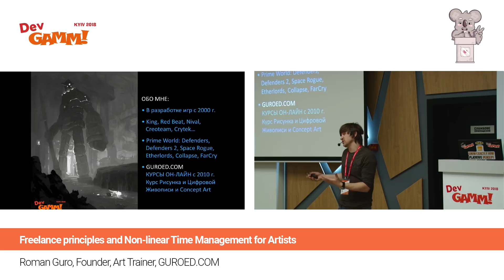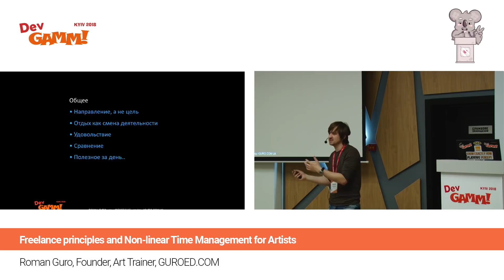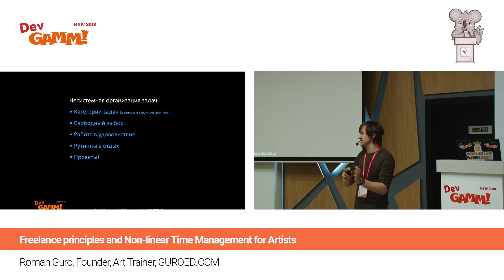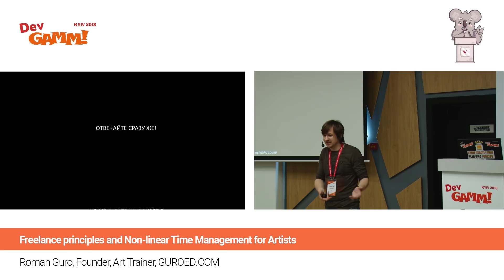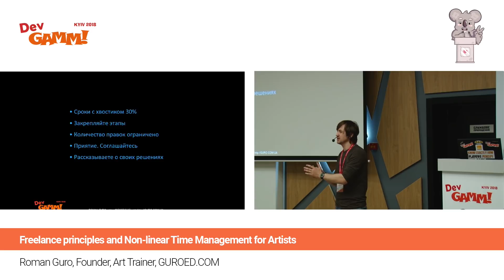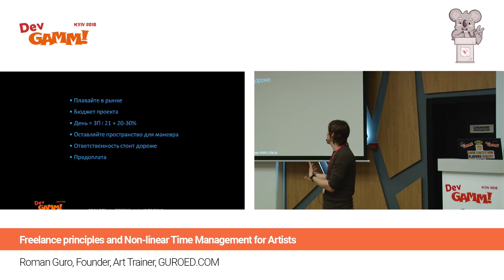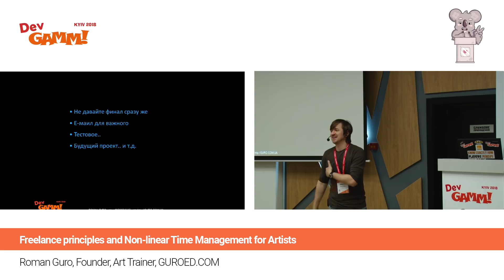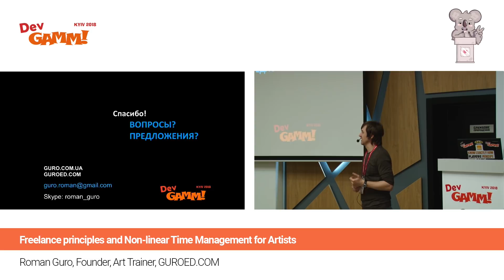Роман Гуро (GUROED.CO) - Фриланс и Нелинейное планирование для художников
Очевидные и не очевидные принципы работы с заказчиком, а так же нелинейное планирование для фрилансеров и аутсорс команд.